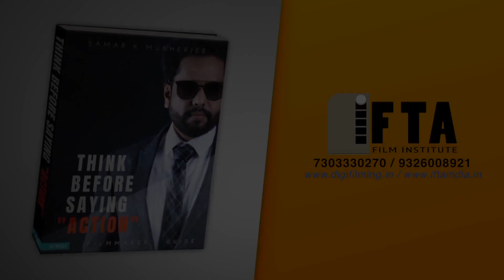Which camera is best for Filmmaking I film ki shooting kis camera se karni chahiye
What camera did you shoot with - My Experience - 10 -
By Samar K Mukherjee
Experience Filmmaking by Samar k Mukherjee
and contact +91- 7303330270, 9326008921